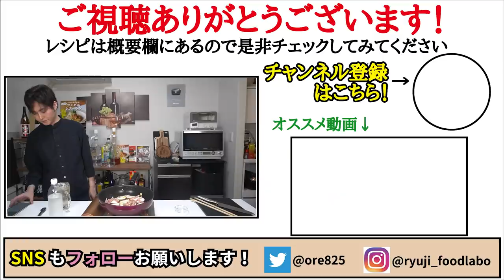やべえこれじゃが芋よりウマい。サクッと軽い新感覚【シャキっとジャーマンポテト】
【長芋のジャーマンポテト】

★今回のレシピはこちら↓
長芋　　　　250g
バター　　　10g
オリーブオイル　小さじ1と半分
コンソメ　　小さじ1弱
醤油　　　　小さじ半分
黒胡椒　　　適量
★味変で粒マスタード

2021年7月21日発売の新刊！

フリーBGM
DOVA-SYNDROME